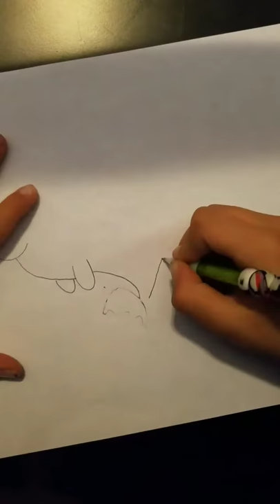How to draw a dolphin